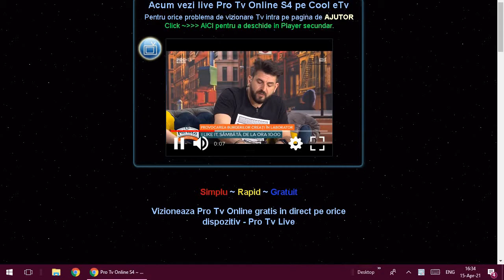La Maruta - Burgeri vegetarieni